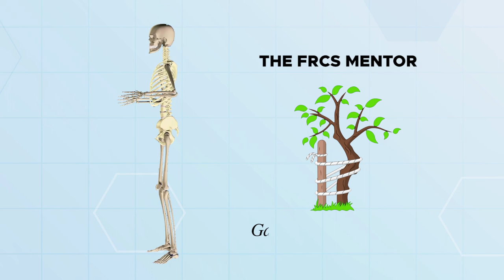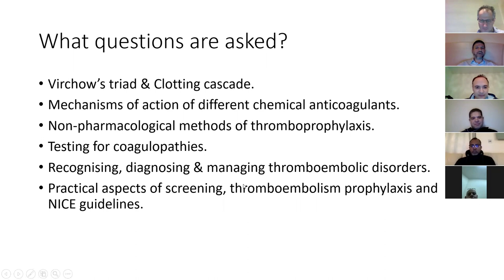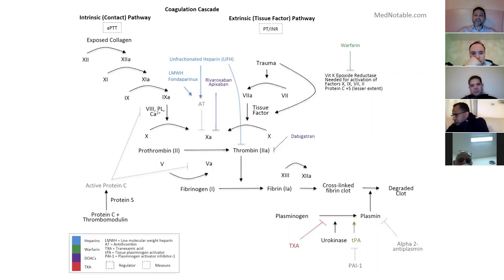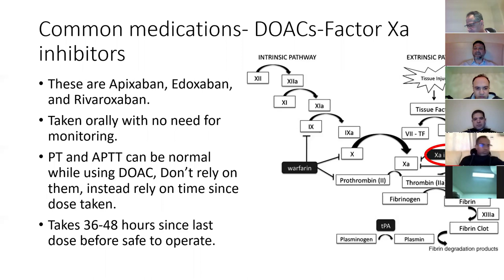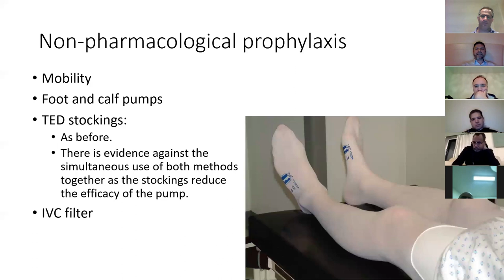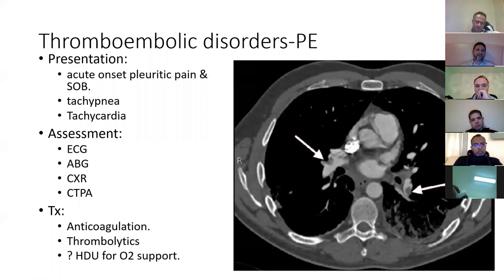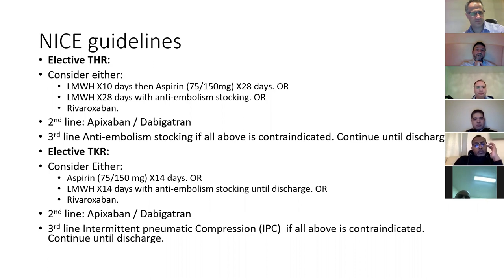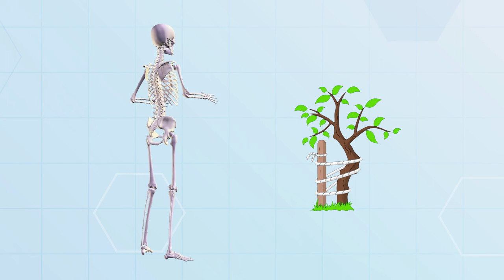Venous ThromboEmbolism VTE in Orthopaedics | Virchow Triad | Clotting Pathways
Abdullah Hanoun
- The video includes a poll with three questions to test the audience's understanding of the topic.
- Venous Thromboembolism (VTE) occurs due to a triad of factors including increased coagulation, stasis of blood flow, and vessel wall injury.
- The triad is checked before any surgery to reduce the risk of VTE.
- There are two pathways that lead to clotting, intrinsic and extrinsic, which can be checked using aPTT and PT/INR.
- The degradation product of fibrin, D-dimer, is used to check for the presence of a clot.

0:00 Introduction
0:11 What questions are asked?
3:36 Virchow's triad
7:35 Clotting Cascade
8:16 Common anticoagulants and their mechanis
9:04 Common medications-Warfarin
10:40 Common medications- Heparin and LMWH
11:31 Common medications- DOACS-Factor Xa inhibitors
12:49 Common medications-Aspirin & Clopidogril
13:47 Non-pharmacological prophylaxis
16:24 Correction of coagulopathy
17:09 Causes of Thrombophilia
17:59 Thromboembolic disorders-DVT
20:31 Thromboembolic disorders-Fat embolism
21:00 Thromboembolic prophylaxis protocols (PP)
25:57 NICE guidelines summary for FRCS